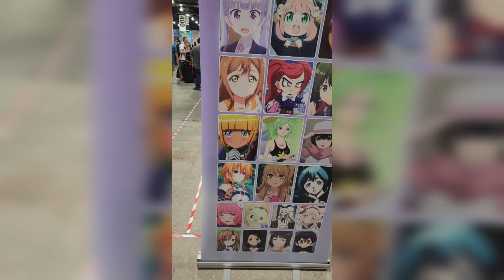Day 1 Philly Expo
Demon slayer for the win! Philly expo for my first time and you guys are coming with me !!!